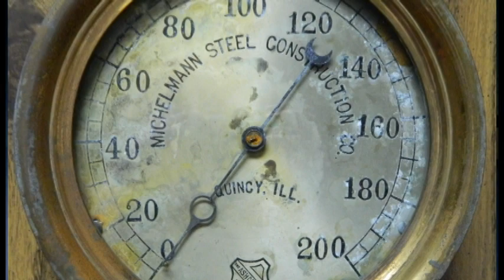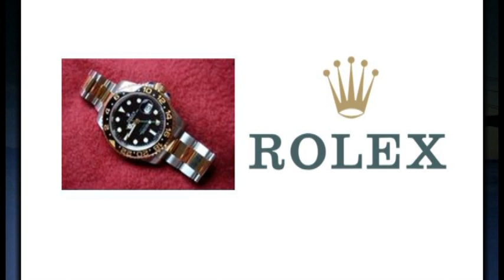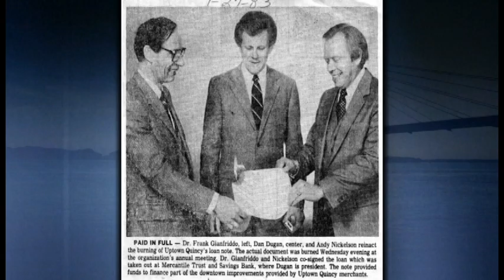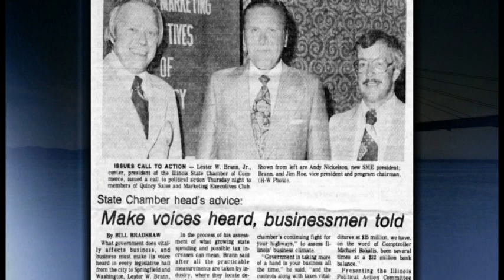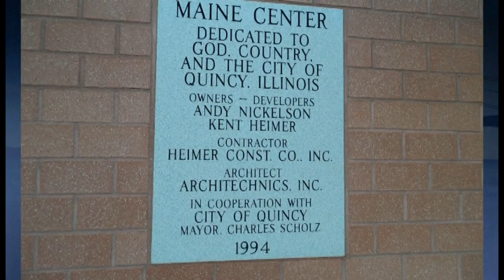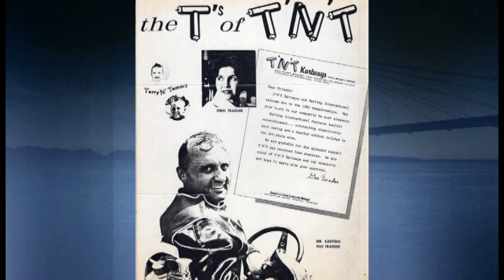Quincy History: Honoring the Quincy Area Chamber of Commerce 2013 Business Hall of Fame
The Quincy Area Chamber of Commerce introduced the 2013 Business Hall of Fame on January 16, 2013. The four inductees were:

William Frederick Gerdes Sr., former president of Michelmann Steel Construction Company, reestablished purpose for the then struggling company and significantly impacted many commercial structures in the Quincy area.

L.A. "Andy" Nickelson was an employee of Dame and Hurdle Jewelers beginning in 1964 and then later purchased the store from its founders in 1980. Nickelson worked to revitalize the popularity of what is now the Historic Quincy Business District.

Clyde H. "Gus" Traeder went to work at Montgomery Ward in 1947, becoming manager at the Montgomery Ward Farm Store at 927 Maine in Quincy at the young age of 24 ... where he fell in love with a new product called a go-cart. Traeder became known for bringing TNT Kartways and racing to the Tri-States.

Bernard H. "Bernie" Willer, former owner and president of Quincy Hardee's Restaurant, entered into a series of entrepreneurial ventures after serving in the Navy during WWII. You may remember Willer for Bernie's soft serve ice cream stores and Sandy's Drive-in formerly located at 2914 Broadway.